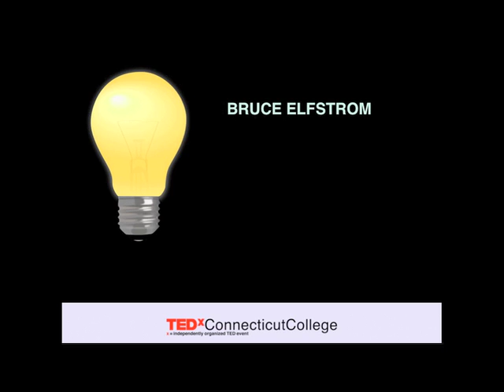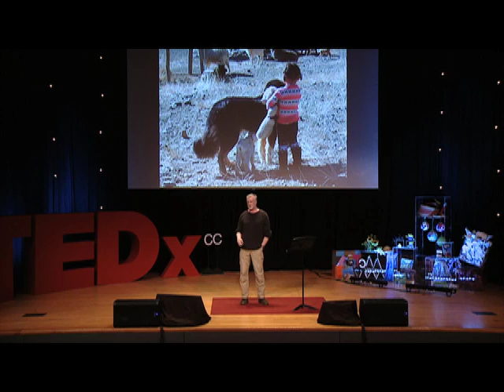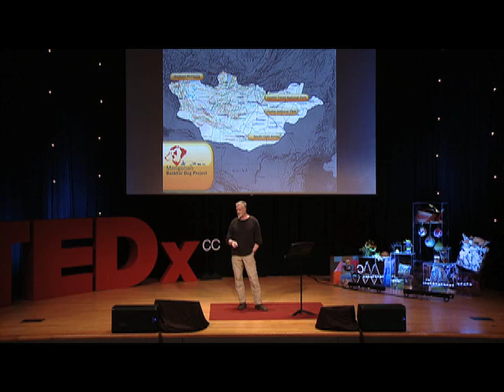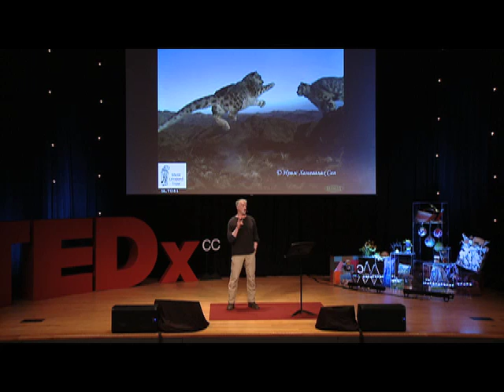The Mongolian Bankhar Dog Project | Bruce Elfstrom | TEDxConnecticutCollege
Bruce Elfström talks about his work bringing back the Mongolia Bankhar Dog to protect the livelihood of Mongolian farmers and breeders.

Bruce Elfström is a biologist by training, and an explorer and outdoorsman by profession. Born to an American documentary filmmaker father, and Swedish writer and UN employee mother, Bruce was born in New England and called home places ranging from Beirut Lebanon and coastal Maine.  Logger, commercial fisherman, zookeeper and more, he established Overland Experts LLC, an expedition training business, in the late 1990 creating a job that allowed him to keep the adventure going.   He first became aware of Mongolia’s desertification and conservation problems on a trip to the Mongolian steppe in 2006. Discovering several families still using original.  While spending most of his working time training groups as diverse as Navy Seals to Red Cross,  Bruce began a non-profit organization after running an IMAX film in Mongolia.  Bruce founded Mongolian Bankhar Dog Project in 2011 to put his varied knowledge to practical use.